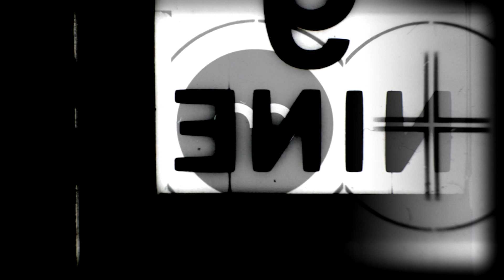Standing Together in Solidarity: A Tribute to the Struggles of the Covid-19 Pandemic. Music By Dr Mo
The world has been drastically changed by the onset of the Covid-19 pandemic. For millions of people, the consequences of the virus has been devastating. Many have lost their jobs, lost loved ones, and been put into financial hardship. For governments around the world, the virus has presented its own set of challenges. It has been a dark reminder of the power of death and destruction, and the fragility of life.

   The struggles brought about by the virus have been felt by all kinds of people, from those in poverty to those in the highest echelons of power. For those in poverty, the virus has exacerbated already existing economic hardship and made it more difficult to survive. For those in power, the virus has forced them to confront their own mortality and the consequences of their decisions.

   The virus has also revealed the dark, dirty plans of many governments. In some cases, the virus has been used as an opportunity to increase surveillance and control, while in others it has been used as a tool to restrict freedom of movement and expression. In some cases, it has been used to suppress dissent and dissenters.

   The struggles that the virus has caused have inspired people to fight back. Despite the hardships they have faced, they have banded together in solidarity, in protest, and in support of one another. In some cases, this has taken the form of global solidarity, such as the Black Lives Matter movement and the fight for equality. In other cases, it has taken the form of local action, such as the protests in Belarus, Hong Kong, and Chile.

  The fight for a better future in the face of the virus is a long and arduous one. It requires courage and resilience, as well as a willingness to stand up for what is right. It requires us to come together in solidarity and to recognize the importance of our collective struggle. It requires us to recognize that the virus is only the latest in a long line of struggles we have faced, and that it is up to us to ensure that it is the last.

  This 5 minute song is a tribute to the courage and resilience of all those who have had to face the struggles brought about by the Covid-19 pandemic. It is a reminder that we must not allow the virus to be used as an excuse to further oppression and inequality, and that we must stand together in solidarity and continue to fight for a better future.
also music from Dr Mo.